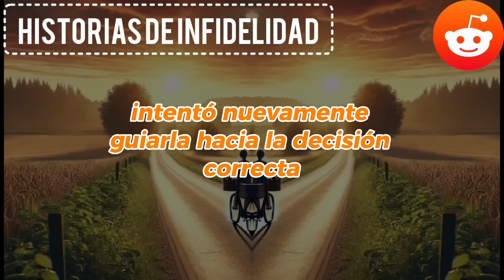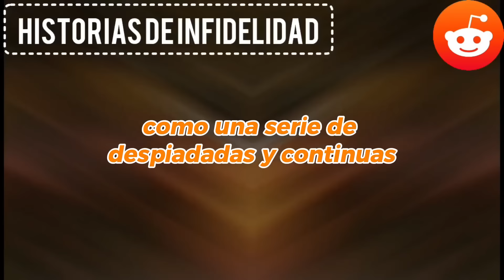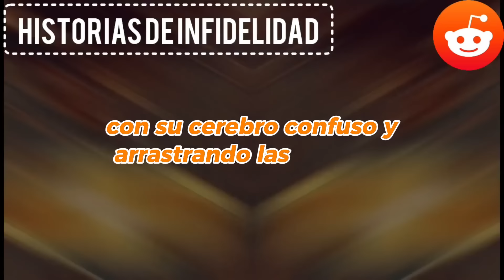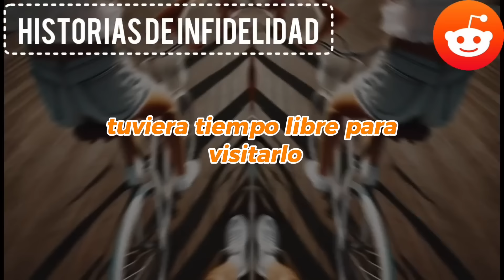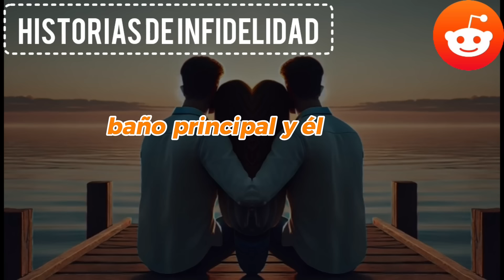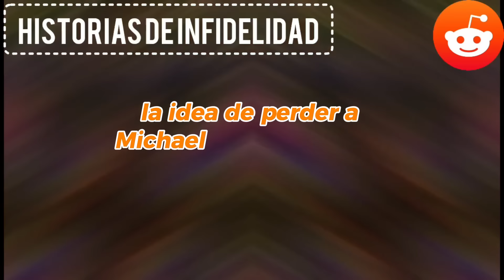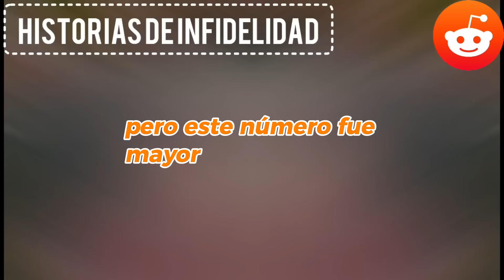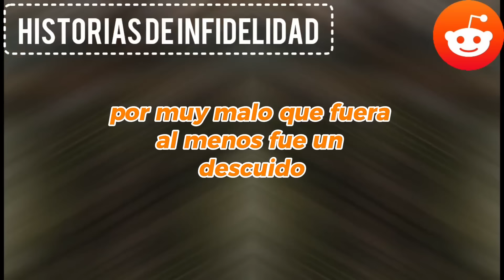Yo estaba en coma. La voz de mi esposa infiel, dijo: "No lo trates, yo mismo me encargaré de él".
Estaba en coma tras una herida de bala, pero podía oír claramente todo lo que me rodeaba. Una voz familiar, perteneciente a mi infiel esposa, dijo a alguien: "No le tratéis, yo mismo me ocuparé de él". Pero las enfermeras se opusieron. Empezó a perder los nervios y gritó: "¡Quizá si ese cabrón se muere, todos nos sintamos mejor!". Ahora sabía con certeza que tenía que sobrevivir y vengarme...

HISTORIA COMPLETA